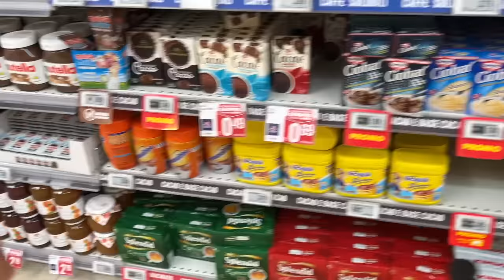VANESSA SI SENTE MALE E VOMITA DOPO SCHERZO DI ANASTASIA